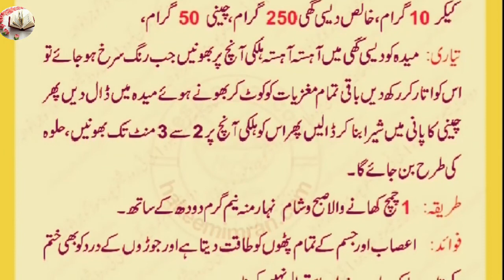Gond Halwa Winter Best Recipe For Joint pain | Joroon ky Dard ka ilaj | Islamic Hadees info tv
GondkaHalwaRecipe#winter recipe#jointpaintreatment#Islamic Hadeesinfotv